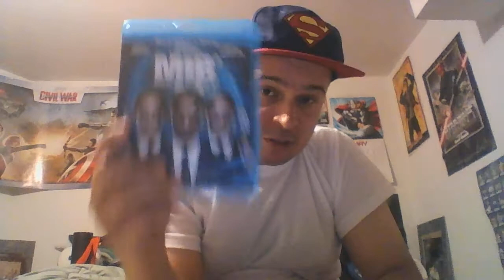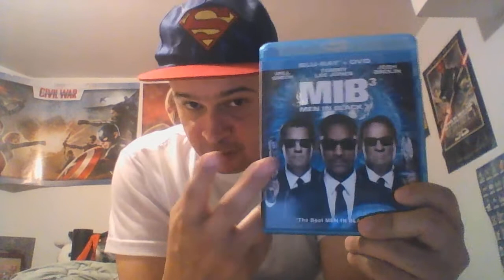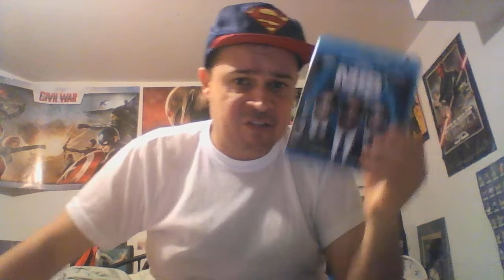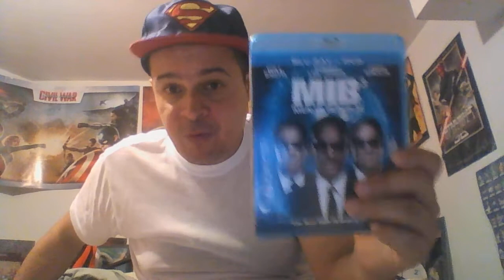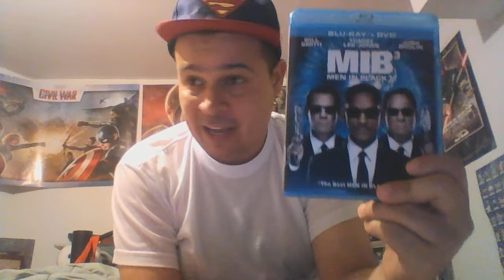Movies with s in the title:Men in black 3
Here is another fun entry in this franchise and a welcome return to Will Smith.It has some problems but it doesn't ruin the film for me at all.